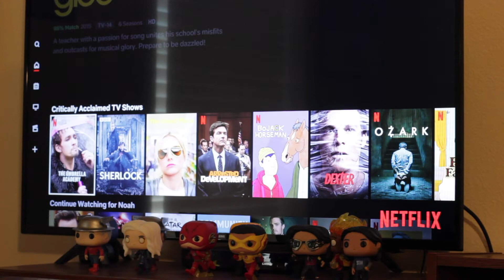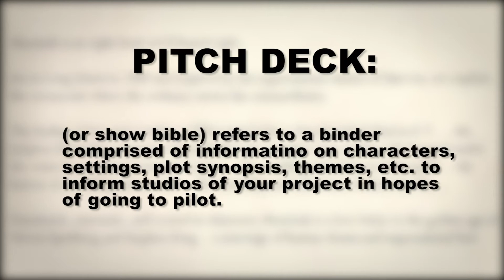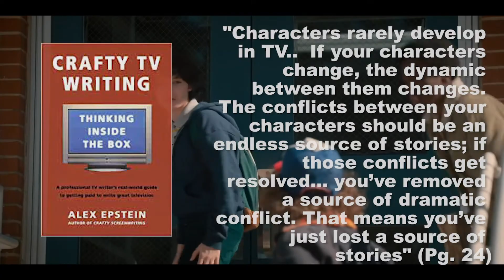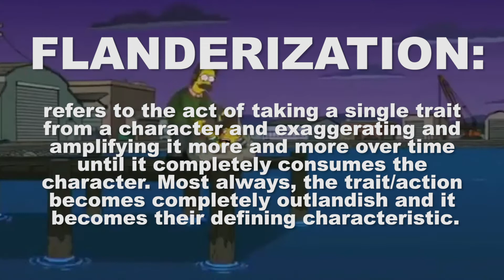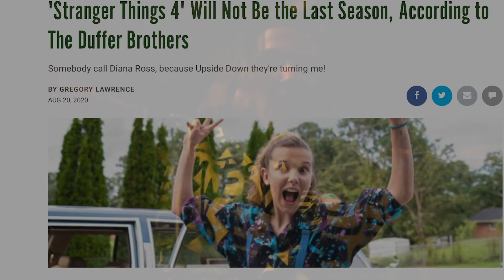Stranger Things is a Sitcom | UnScripted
Hot Take: Stranger Things stinks like hot doo doo water.

But it wasn't always like this.

Let's take a look at the structure of Stranger Things as a show, what its origins were as far back as the pitch deck, and what may have caused it to feel so 'samey' year after year.

Also think of this as a companion piece to my video about CW's The Flash. It's still one of my favorite videos I've made... And yeah, I definitely could've picked a better show as an example, but this is my channel and I get to talk about whatever embarrassing things I like.